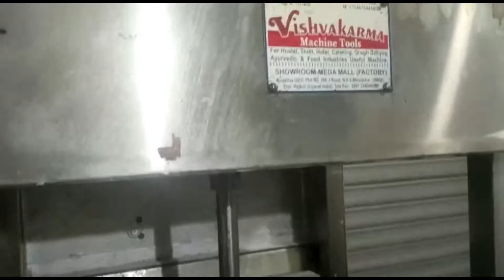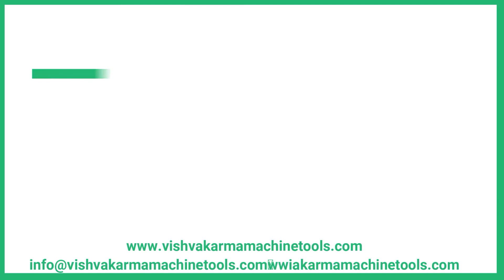KHAMAN AATHA MACHINE | LIQUID MIXING MACHINE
USED TO MAKE AATHA (KHAMAN AATHA) AND ALSO USED FOR ALL TYPES OF CHEMICAL | MANGO PULP ETC MIXING
Vishvakarma Machine Tools
Manufacturing Machines
✅ Food Processing Machine
✅ Kitchen Equipment
✅ Steal Furniture
✅ Water Cooler
✅ Refrigerators
✅ Display Counters
✅ Flour Mill
✅ Tea Blending Machine
☎️ Contact Person
👤Jitesh Siddhpura
👤 Yogi Trivedi
👤 Vimal Dave
✳️ Factory Address
Kuvadava G.I.D.C,Plot No.265,
J Road,National Highway 8-B, Kuvadava- 360023.
Dist.: Rajkot
( Gujarat - India )
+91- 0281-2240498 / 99